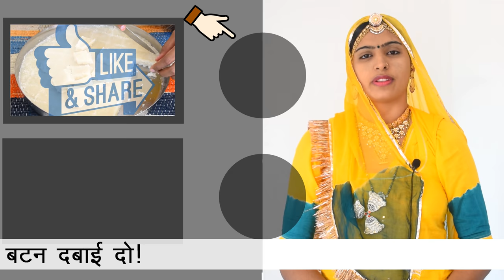राजस्थानी नारियल की बर्फी - Deepawali 2019 - खोपरा री चक्की - Diwali Special Sweet - Sidhi Marwadi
आप मुझसे social media पर भी जुड़ सकते हैं!

food recipe video in marwadi by Kaushalya Choudhary,
village food in india,
rajasthani village food recipe by kaushalya choudhary,
sidhi marwadi food recipe,
marwadi video,
new marwadi video,
marwadi recipe by kaushalya choudhary,
marwadi recipe video,
rajasthani recipe video,